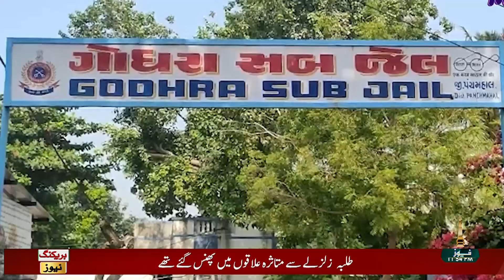KASHMIR REPORT 10 02 2023